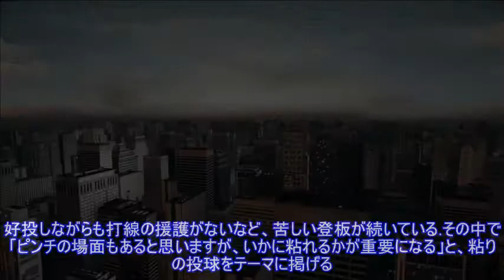阪神・藤浪 死球スタートも初回無失点 ６９２日ぶり白星へTop News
,News,阪神・藤浪　死球スタートも初回無失点　６９２日ぶり白星へTop
阪神・藤浪 死球スタートも初回無失点 ６９２日ぶり白星へTop News 写真拡大 「ヤクルト－阪神」（２１日、神宮球場） 先発した阪神の藤浪晋太郎投手が、初回を無失点に抑えた。最速１５５キロの直球を軸に、ヤクルト打線を力で押した。６９２日ぶりの勝利に向けて、まずは好スタートを切った。 この回、先頭の坂口に対して、追い込みながらフォークを引っ掛け、死球で出塁を